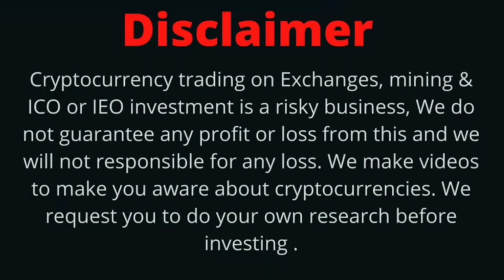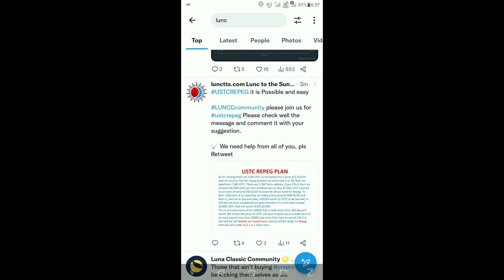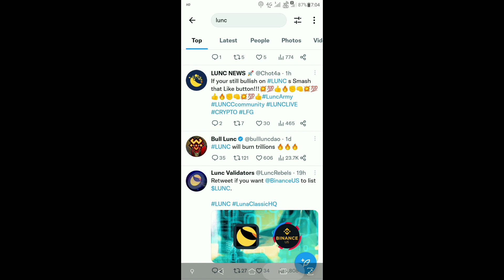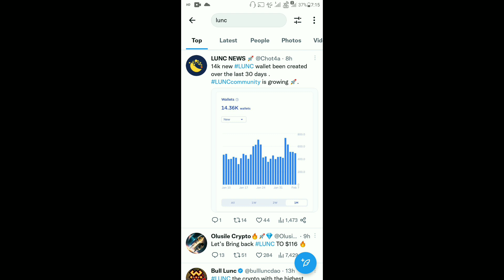Terra Luna Classic Today Latest News | LUNC Big Burning Update | Coinbase Re-List | Price Pump Soon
Terra Luna Classic Today Latest News | LUNC Big Burning Update | Coinbase Re-List